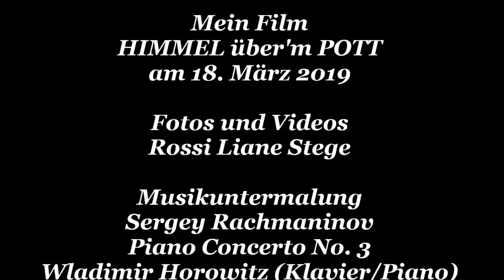HIMMEL über'm POTT am 18. März 2019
Musikuntermalung: Sergey Rachmaninov
Piano Concerto No. 3; Wladimir Horowitz (Klavier/Piano)
London Symphony Orchestra - Albert Coates - 1930